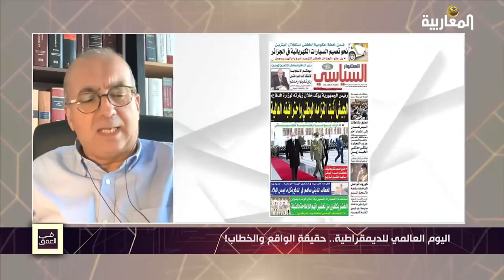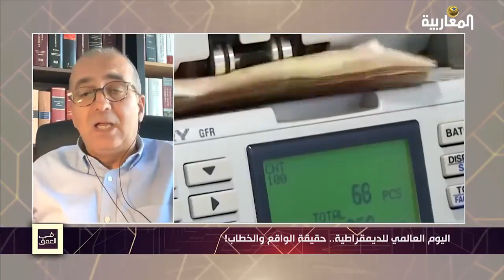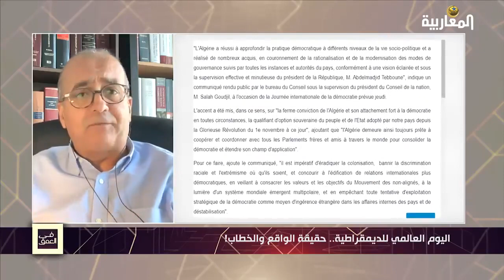سفيان شويطر: الديمقراطية وواقع النظام السياسي العسكري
سفيان شويطر - محام وخبير في القانون الدولي :"هناك الملايين من الشعب قبل الانتخابات ويوم الانتخابات خارجة رافضة لهذه  العملية الانتخابية لأنهم لا يؤمنون بمصداقية هذه الانتخابات.. أما القول أنه الجيش مش هو اللي جايبوا أعتقد ان الواقعة وهو لقاء سفيرة الأمم المتحدة الأمريكية بقائد أركان الجيش الوطني اللي ما عندوش مهام سياسية  واللي عمرها ما تصير في العالم هذا يثبت أصحاب القرار الفعليين هي المؤسسة العسكرية".